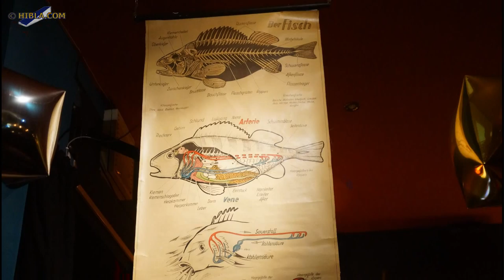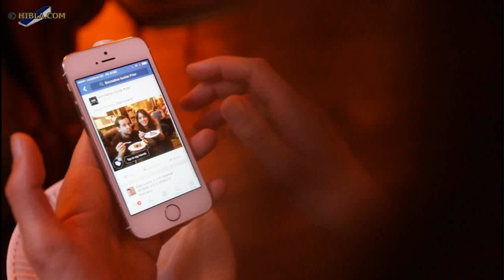2015 02 07 at Passing Clouds 47Soul Palestinian Hip Hop in Dalston Lyrically Challenged 5th Birthday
47Soul, Palestinian Hip Hop BAND:  47SOUL is now gearing up for a 3rd UK tour and recording their debut full album
Lyrically Challenged were back at their birthplace,  Passing Clouds, starting the New Year with their 5th Birthday Bash on Saturday 7th February 2015!

 "The futuristic sound of a Palestinian party music for the masses."

This is the streets of Dalston. Passing Clouds, Stoke Newington Road, Kingsland Road, A Birthday at Scenario, everyone playing games and somehow differently connected. There are now so many niche places and queues waiting to enter their dungeons

Performers On The Night:
 *LIVE Palestinian Hip Hop BAND 47Soul 47SOUL
 Jamming with the live band, some of our favourite artists who have graced the stage for the past 5 years.
 *Native Sun Native Sun
 *Itch (Rapper/Poet)
 Reveal (Poisonous poets)
 redNpink
 Sonny Green
 *Hip Hop Cypher hosted by MC Angel and Shay D Shay D Rapper
 *Marv The Radio (Beatbox) Marv TheRadio
 *Mr. Penfold (Itch FM) Mista Penfold
 *KMT Freedom Teacher Ian Solomon Kawall
 *Jenni Kettles Hula
 *Shadow 9 Drummer Shadow9Drummer

This is an image sound stream. The video is made from photographs and not in sync with the players. There is a little video too! This is Image Sound Stream